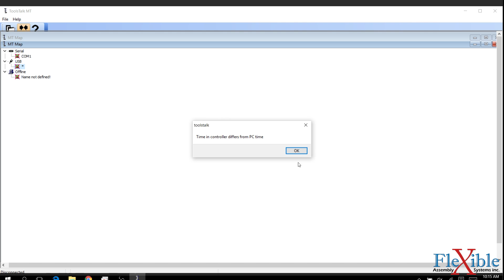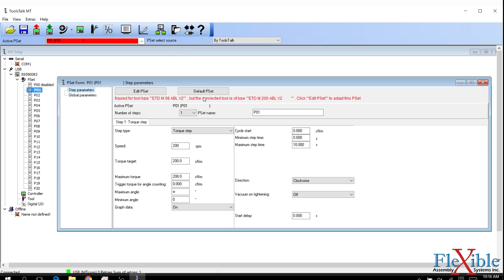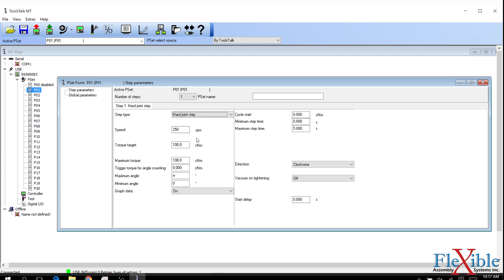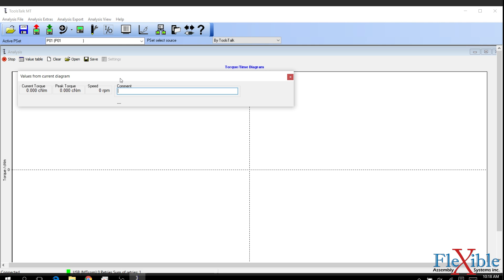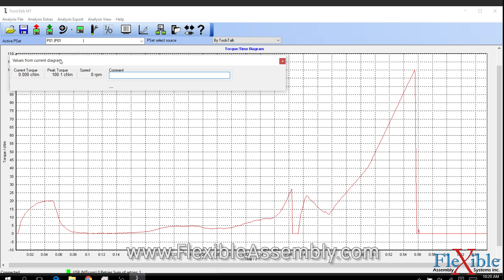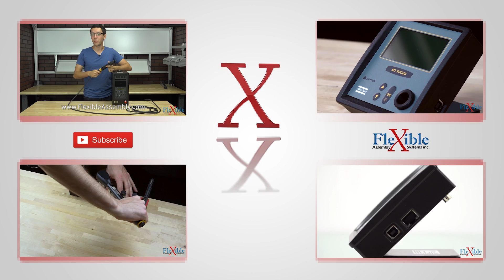Atlas Copco ToolsTalk MicroTorque Tutorial: Setting up a Pset and live monitoring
In this tutorial we go over setting up the Atlas Copco Focus MT Micro Torque controller with ToolsTalk MT software. We create a new Pset with a batch count and run down some screws on a hard drive while viewing the trace live on our computer monitor.

Tools used in this video:
MT Focus 400 A Controller: